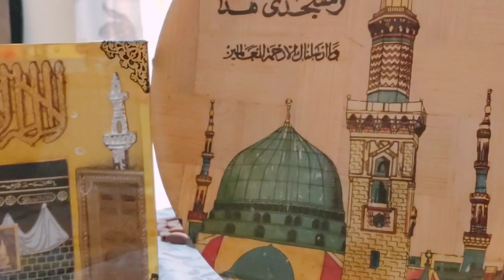Sitara aur Mustafa Sajid| dono ready raho|Allah swt kausar ka badla leiga ap dono se zaroor